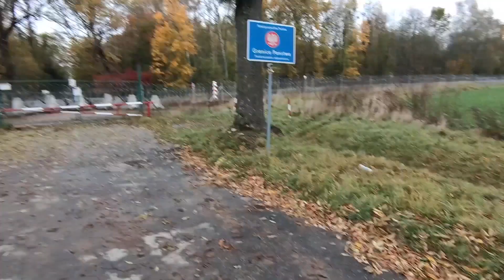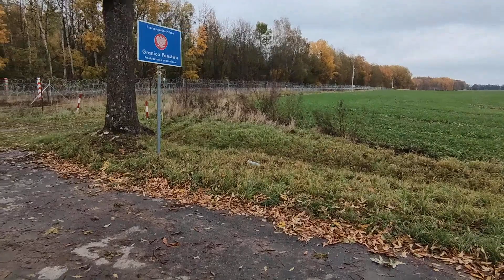Granica PL-RUS 🇵🇱🇷🇺 (Michałkowo)